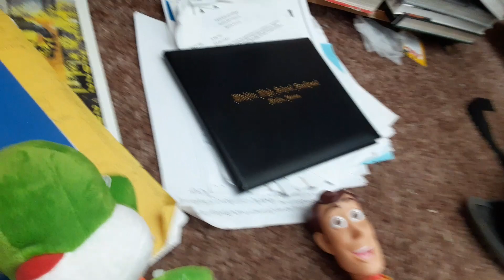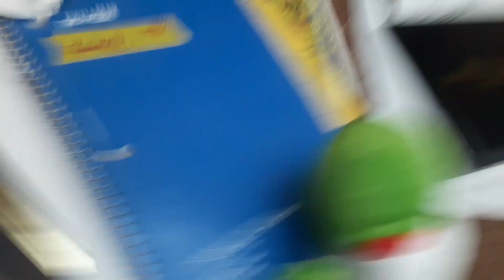The Super Mario Show S13 Episode 2- Dinosaur Facts and Tricks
Woody is teaching yoshi how to act like a Dinosaur by using facts and tricks.